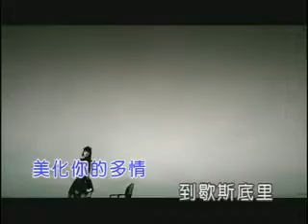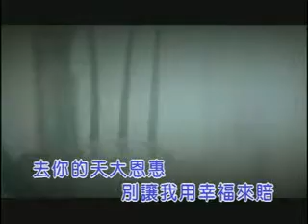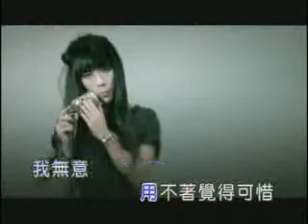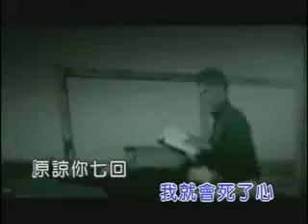Cherry Boom - 7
Zha zha (查) -- vocals
Gua (瓜) -- guitar
Xiao qian (小倩) -- bass
Da tian (大恬) -- drums